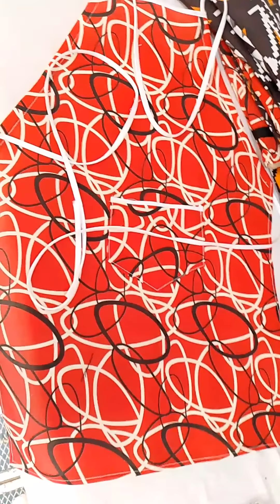مشروع حصري🔥 قوة💣 في الأسواق 💫كونو السباقين في تنفيذه 💸💸💸💸💸💸💸💸💸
مشروع خياطة 💣من قماش متوفر في جميع 💫الأسواق سهل وتكاليف بسيطة تحتاجون 50سم فقط تتحصلون على 2مازر مطبخ بطريقة جديدة وحصرية وتحتاجةن إلى 320سم بيي وتستطيعون استبداله بقماش سانبل وهاد القماش باش من نايلون نفدنا به عدة مشاريع على قناتنا كلها ناجحة ومربحة وسهلة التنفيذ وهاد المشروع الجديد هدية 🌹🎁🎁منا لكم احبتي🎉 واحلى مشتركين 🎇فنحن نعتبركم من عاىلتنا بكم نكبر ومعا ننجح💸💸💸💸💸💸💸💸 بادن الله 🥰🥰🥰🥰🥰
You only need 50 cm. You will get 2 kitchen aprons in a new and exclusive way. You need 320 cm. You can replace it with Sanbel fabric. This fabric is easy to use.
قناة طريق النجاح داىما تبحث لكم عن المشاريع الناجحة والغير المكلفة وبسيطة في تنفيذها ونشرح لكم الطرق بكل بساطة حتى تتمكن في تطبيقها وهادا ثالث مشروع خياطة وتفصيل خمارات الخبزوبطريقة مميزة وجديدة حتى ينال اعجاب زباىنكم وتروجونه واستغلال بقايا القماش حتى تزيدون خياطة فكرة تضيف ارباح المشروع
الشكر الخاص للمشتركين طريق نجاح والشكر العام لكل من شاهد الفيديو وشرفنا بتعليقه🥰🥰🥰🥰🥰🥰🥰🥰
 قناة طريق النجاح داىما تبحث لكم عن المشاريع الناجحة والغير المكلفة وبسيطة في تنفيذها ونشرح لكم الطرق بكل بساطة حتى تتمكن في تطبيقها وهادا ثاني مشروع خياطة وتفصيل مناديل مطبخ وبطريقة مميزة وجديدة حتى ينال اعجاب زباىنكم وتروجونه لأكبر عدد ممكن
الشكر الخاص للمشتركين طريق نجاح والشكر العام لكل من شاهد الفيديو وشرفنا بتعليقه🥰🥰🥰🥰🥰🥰The Road to Success Channel is always looking for successful, inexpensive and simple projects to implement. We explain the methods to you very simply so that you can implement them. This is the third project for sewing and tailoring bread molds in a distinctive and new way so that...